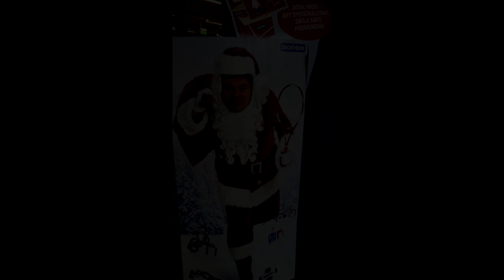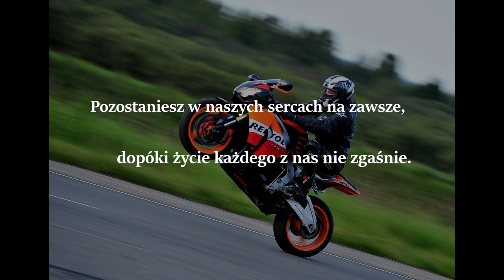Ku Pamięci Mariusza Stypińskiego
Kochanemu Mężowi